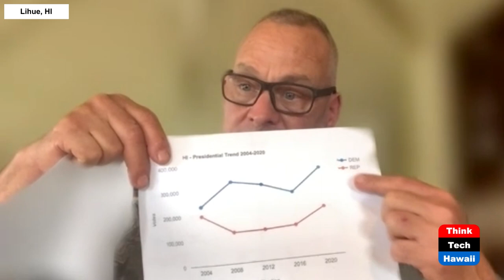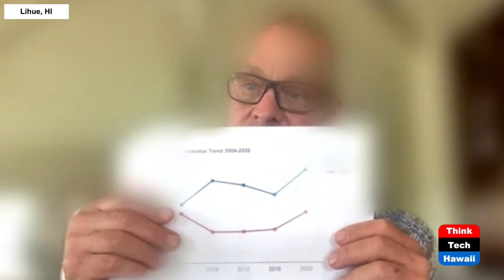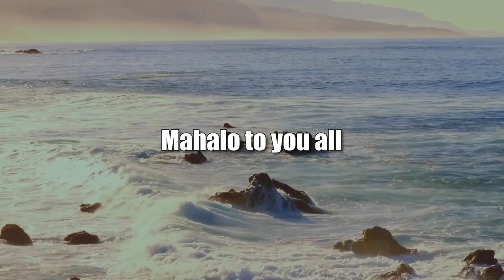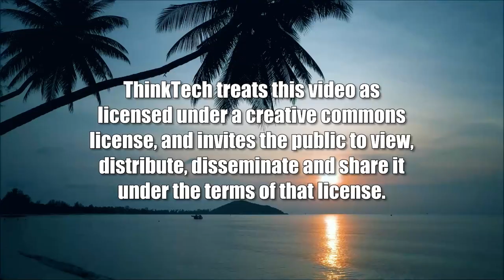Hawaii Election Board of Registration (Politics and Land in Hawaii)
Election Inconsistencies.  The host for this show is Dennis Esaki.  The guest is Ralph Cushnie.

What is the Board of registration? What, if any, are the inconsistencies in vote counts? What is being done with the questions on vote discrepancies?